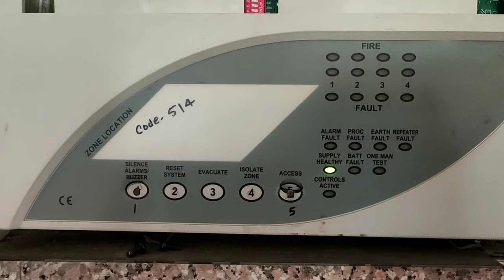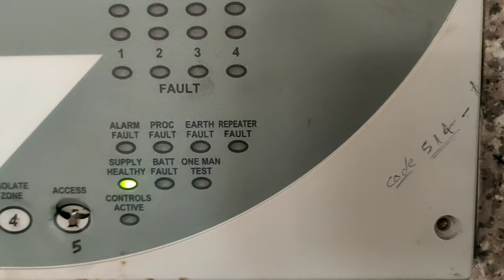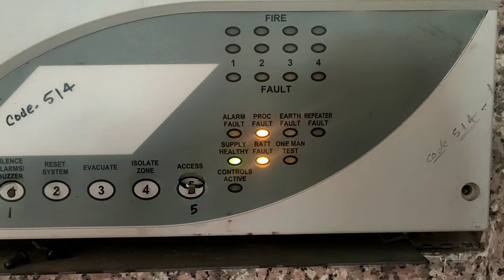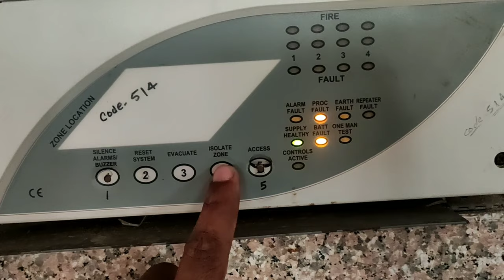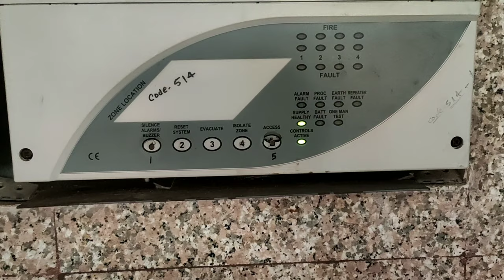FiRe GuARD conventional control panel basic information/operating instruction/full details/wiring,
Hi friends kaise ho aap sab, ye video me mai fire alarm system ke bare me bataya hu mujhe umid hai ap log ko mera video achha lga hoga aagr koi vi doubt hai to aap comment karke puchh sakte hai